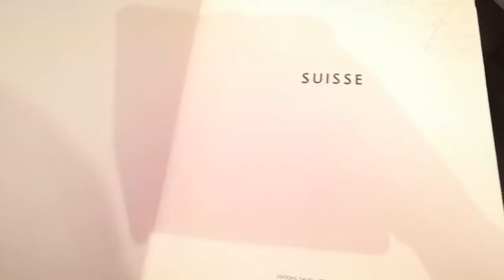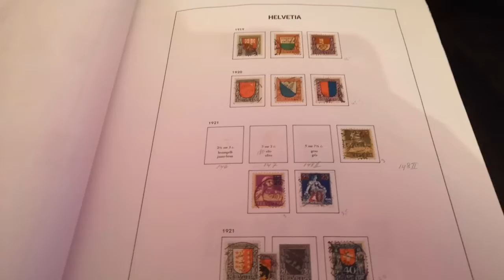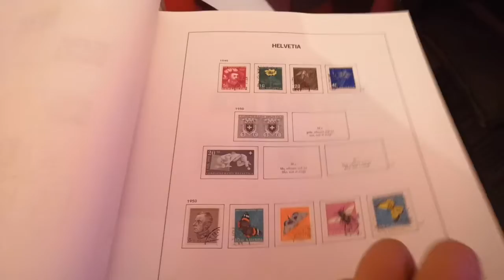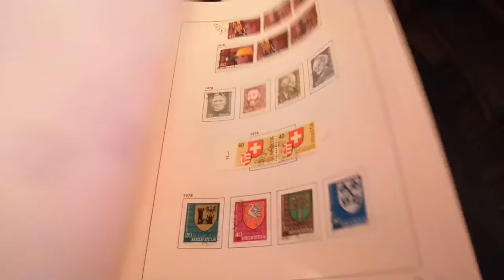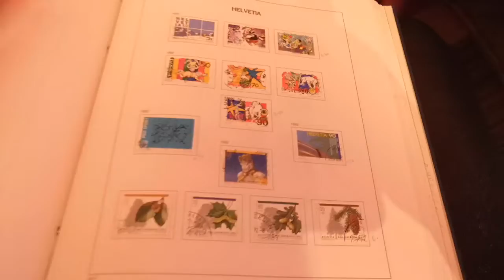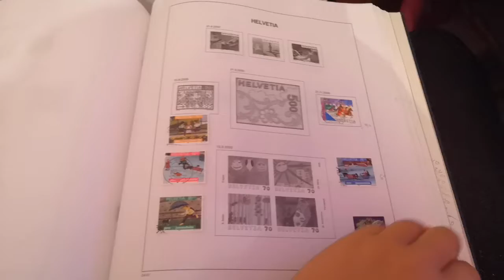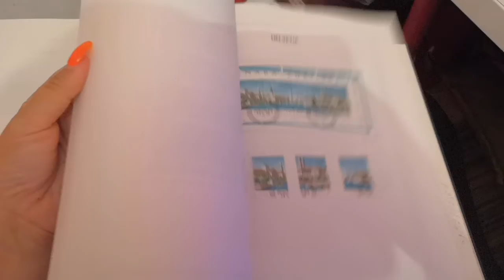Helvetia albik dohodou